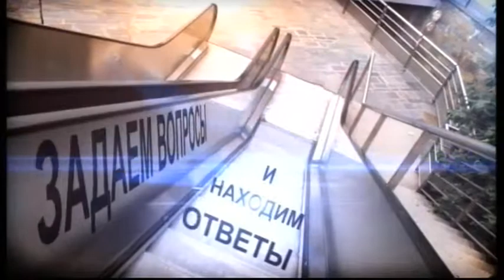Garizan Vlah 02 07 2013